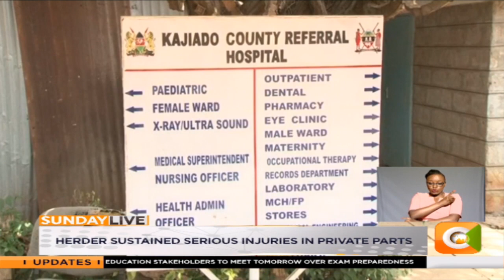Rogue Hyena attack in Kajiado County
Let’s go to Kajiado County now where a herdsman is recuperating at the county’s referral hospital after a vicious hyena attack. Doctors at the hospital say the herdsman sustained serious injuries on his private parts